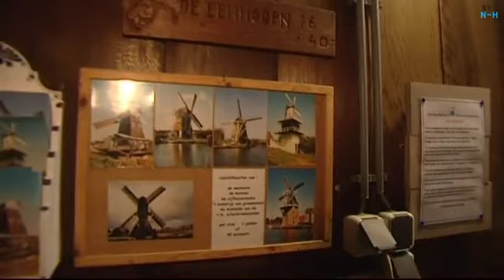NH Leeft bij Stichting Stadshout Kennemerland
Evenementen, markten, kermissen; in Noord-Holland is altijd wat te doen. NH Leeft is bij Stichting Stadshout Kennemerland. Zij gebruiken lokaal gekapte bomen om meubels te maken. Het zagen van de stammen doen ze bij Molen de Eenhoorn. NH Leeft trekt de provincie in om verslag te doen van grote en kleinere evenementen en gebeurtenissen in Noord-Holland. Iedere werkdag vanaf 17:30 uur. Kijk ook op